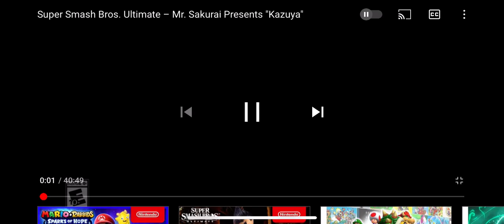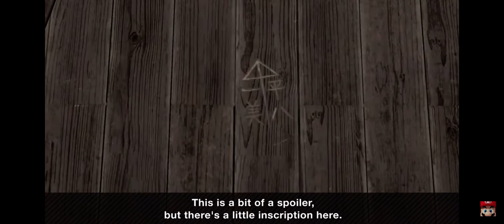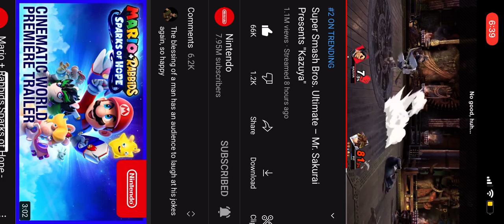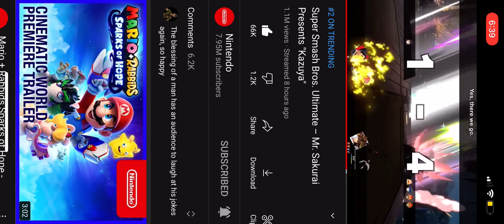Me Sakurai presents “Kazuya”